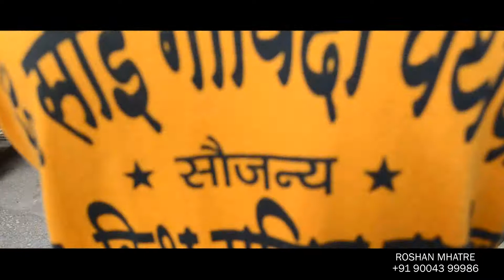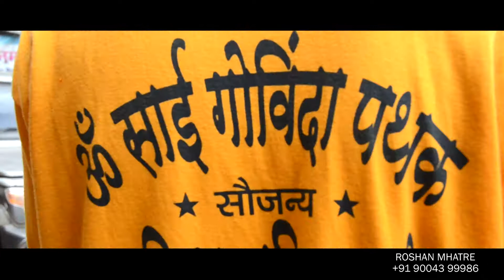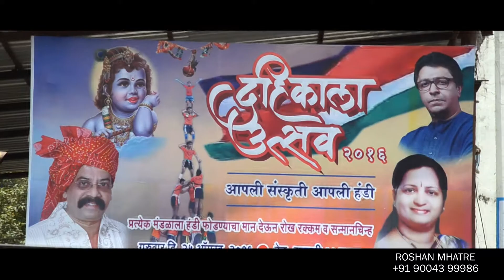Dahi handi 2016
RM creative photography
enjoy fun masti moment capture time and Action.